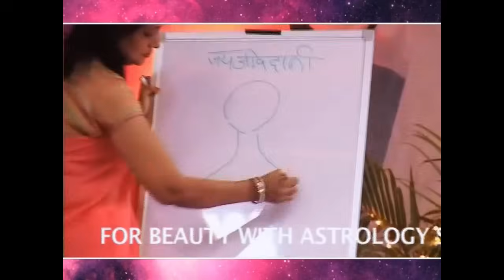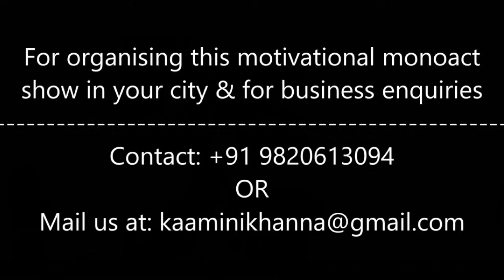Weekly Horoscope 04 August 2024 - 11 August 2024 | साप्ताहिक राशिफल मेष से लेकर मीन राशि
साप्ताहिक राशिफल 04 अगस्त 2024 से 11 अगस्त 2024 मेष से लेकर मीन राशि। यह साप्ताहिक राशिफल लग्न और राशि के अनुसार हैं। Weekly  Horoscope of all 12 Signs | Weekly Predictions in Hindi

Our Astrology Services:
SAPTAHIK RASHIFAL
RASHIFAL
KUNDALI VISHLESHAN
ASTROLOGY
BIRTH CHART
HOROSCOPE
ASTROLOGICAL REMEDIES
PREDICTIONS
HOROSCOPE READING
FUTURE FORECAST
WEEEKLY HOROSCOPE FORECAST
VASTU
Rashifal Aaj Ka
Daily Horoscope
Weekly Prediction
Astrology Remedies
Daily Rashifal
Rashi Bhavishya
Live Horoscope
Kundali Analysis Live
Live Kundli
Horoscope Analysis Live
Live Astrology
Astrologer
Astrological Consultancy